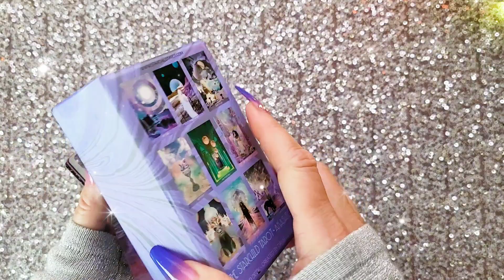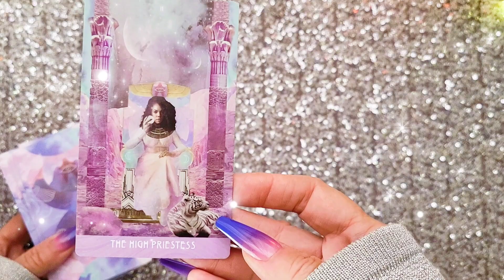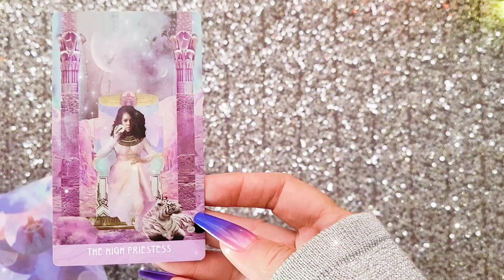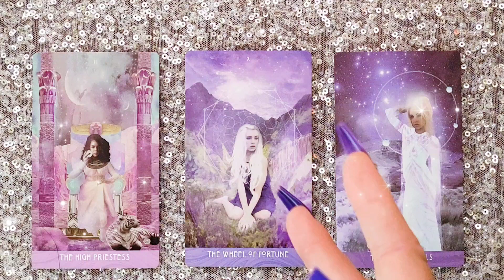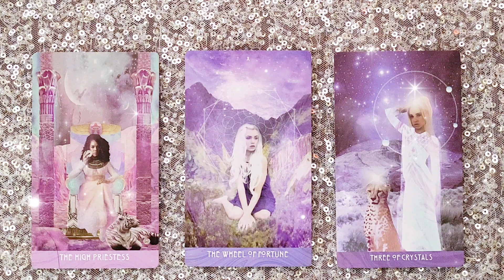REWARDS 🏅 | 5 DECEMBER 2022 Daily Dust 🎇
A tarot

🥳 JOIN! 🎉

Faith Trust and Pixie Dust

🌠Amazon wish list: